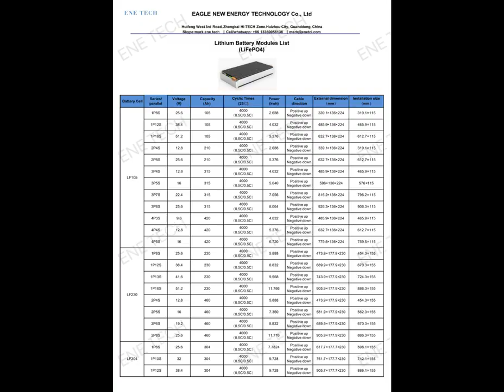Lithium battery module, LiFePO4 battery module